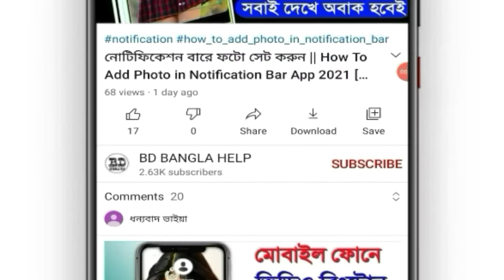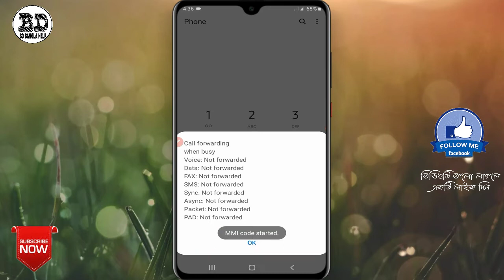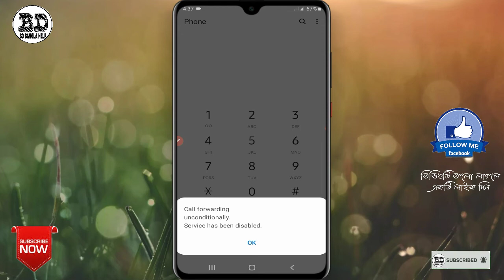আপনার সিম হ্যাক হয়েছে কি না দেখুন💥|| How To Call Forward Enable and Disable Test 2021[Bangla]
👉Dail Code: *#67#

💥And Call Forward Off Code: #21#

Call forward
SMS forward
call forwarding code
sms forwarding code
how to call forward
how to sms forward
how to forward calls

                💢Follow Me💢